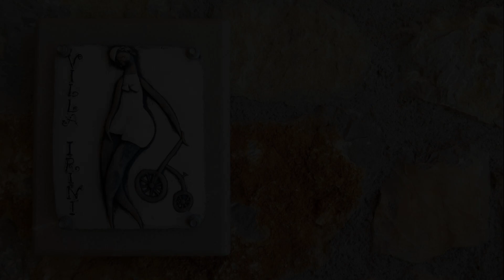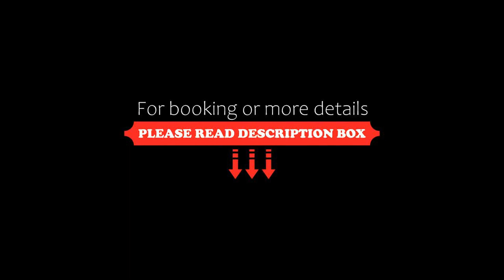Villa Irini, Ancient Epidavros, Greece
About Property:
Villa Irini is a holiday home featuring panoramic views over the Saronic Gulf and Ancient Epidaurus. Guests have a private entrance, a swimming pool and private parking. The beach is just 350 m away.
Free WiFi is provided throughout the property. Towels and bed linen are offered in this villa.
Three taverns, two beach bars and a mini market can be found at just a short walk from the property. More restaurants, supermarkets, numerous...
Property Type: Hotel
Address: Villa Irini, Ancient Epidavros, 21059, Greece
Searching For
1. Villa Irini - Ancient Epidavros - Greece
2. Villa Irini - Ancient Epidavros - Greece Address
3. Villa Irini - Ancient Epidavros - Greece Rooms
4. Villa Irini - Ancient Epidavros - Greece Amenities
5. Villa Irini - Ancient Epidavros - Greece Offers and Deals
Audio Credit:
Track Title: Reasons To Hope
Artist: Reed Mathis